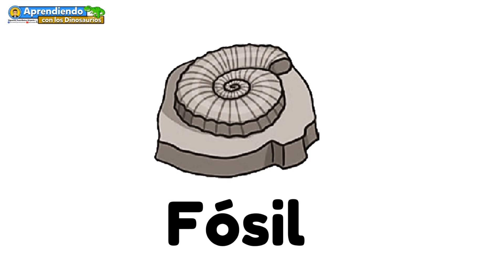BITS de INTELIGENCIA / TALLER de VACACIONES "APRENDIENDO con los DINOSAURIOS". Maestro Rodolfo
20 Dinosaurios con movimiento y sonidos

Si quieres obtener los 3 CUADERNILLOS y ser parte de este TALLER de VACACIONES, sólo mándame mensaje iNBOX y te los haré llegar.

PARA MÁS MATERIAL VE AQUÍ 👇🏼
PÁGINA OFICIAL
Aprendizaje Preescolar con el Maestro Rodolfo